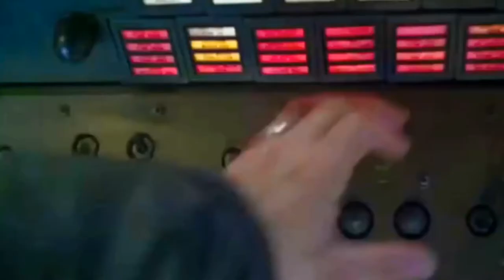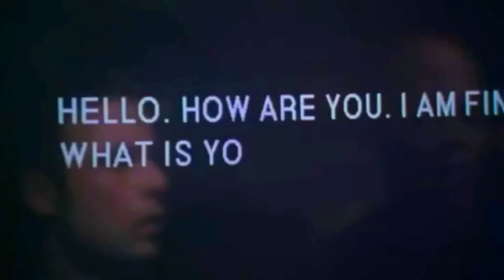Sphere. Cinema Trailer (1997). Incredibly Mysterious Michael Crichon Sci-Fi Horror Tale.